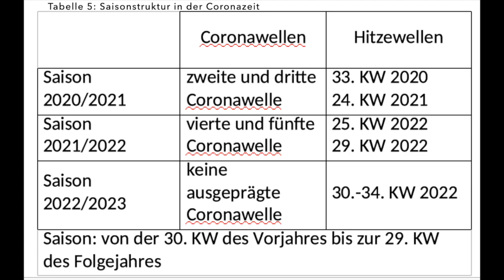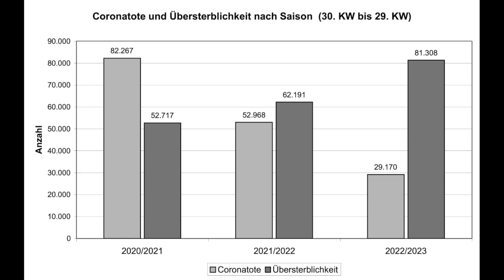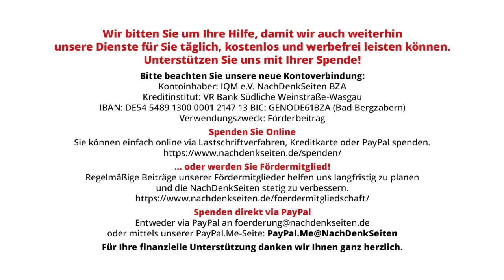Auswirkungen der Coronaimpfung: Daten, Fakten und Schlussfolgerungen (2/2) | Günter Eder | NDS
Auswirkungen der Coronaimpfung: Daten, Fakten und Schlussfolgerungen (2/2) | Günter Eder | NachDenkSeiten-Podcast | 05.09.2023

In Deutschland war es ab dem zweiten Weihnachtstag 2020 möglich, sich gegen Corona impfen zu lassen. Bis dahin musste man ohne spezielle Coronamedikamente und ohne einen wirksamen Impfschutz auskommen. Wie haben die Coronaimpfungen das Sterbegeschehen verändert? Wie viele Sterbefälle hätten im ersten Coronajahr vermieden werden können, wenn es bereits zu Beginn der Pandemie einen Impfstoff gegeben hätte? Mit welchem Risiko ist das Impfen verbunden? Und um welche Zeitspanne ist das Leben geimpfter Menschen verlängert worden? Diesen und einer Reihe weiterer Fragen geht der Statistiker Günter Eder in der vorliegenden Studie für die NachDenkSeiten nach und greift dabei auf Erfahrungen und Erkenntnisse zurück, die in den Jahren 2021 und 2022 mit dem Impfen gemacht worden sind. Lesen Sie dazu bitte auch den gestern erschienenen ersten Teil des Artikels.

Artikel veröffentlicht am: 05. September 2023 um 10:30
Autor: Eine Studie des Statistikers Günter Eder (Gastbeitrag)
Sprecher: Tom Wellbrock

Günter Eder ist promovierter Mathematiker mit langjähriger Erfahrung in der Bearbeitung statistischer Fragestellungen. Er ist freiberuflich tätig und hat sich in den letzten Jahren schwerpunktmäßig mit dem gesetzlichen Rentensystem befasst, insbesondere mit der Bedeutung des demographischen Wandels für die Alterssicherung. 2020 erschien hierzu in zweiter Auflage im Rhombos Verlag sein Buch “Die Rente im Spannungsfeld von Politik, Wirtschaft und Demographie. Datenbasierte Überlegungen zur Zukunft der gesetzlichen Rente”, das auch auf den NachDenkSeiten vorgestellt wurde.

Von Günter Eder sind auf den NachDenkSeiten auch folgende Artikel zum Thema Corona und Statistik erschienen:
Gedanken eines Statistikers zur Übersterblichkeit während der Coronapandemie (Teil 1 und Teil 2
Übersterblichkeit auf Rekordniveau – ein Rückblick auf drei Jahre Corona (Teil 1 und Teil 2

Gesundheitspolitik, Arzneimittel, Arzneimittelnebenwirkungen, Übersterblichkeit, Impfungen, Pandemie, Paul-Ehrlich-Institut, Robert Koch-Institut, Virenerkrankung